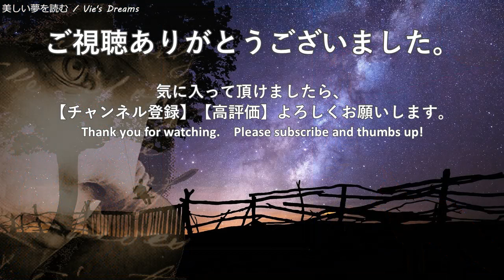『芋粥』芥川龍之介 - 平凡な男の執着に感応しろ！睡眠導入用オーディオブック【朗読】【字幕】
平凡な男の執着に感応しろ！ある男の執着に対する葛藤を、和風のBGMにのせて読ませて頂きました。
聴けば聴くほど眠くなる不思議な朗読。
おやすみ前、作業のお供にどうぞ……

◇作品：芋粥　（青空文庫）

◇著者：芥川龍之介　（1892年3月1日 - 1927年7月24日）
　多くの名作短編小説を残した日本の作家。
　その作風は、初期と晩年で大きな違いがみられる。
　彼の自殺は、若者たちの間に後追いが相次いだほど、その衝撃は大きかった。

◇概要：
　時は平安朝、摂政藤原基経に仕へる侍に、某という五位がいた。
平凡でうだつの上がらない五位は、その冴えない見かけのせいもあって、周囲の嘲笑の的になりやすかった。しかし、そんな五位にも一つの愉しみがあった。それは山の芋を切込んで甘葛の汁で煮た芋粥を啜る事だった。
　飽きるほど芋粥を啜りたい、でも飽きてしまうのは嫌だ。
　この物語は、とある武士との旅を通してそのように揺れ動く五位の葛藤を描くものである。

Title : IMOGAYU (Yam Gruel).
Author: Akutagawa Ryunosuke, 1 March 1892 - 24 July 1927

◇自己紹介
睡眠、勉強、作業用に、主におすすめ名作小説（文学）或いは怪談（怖い話）の朗読をさせて頂いております。